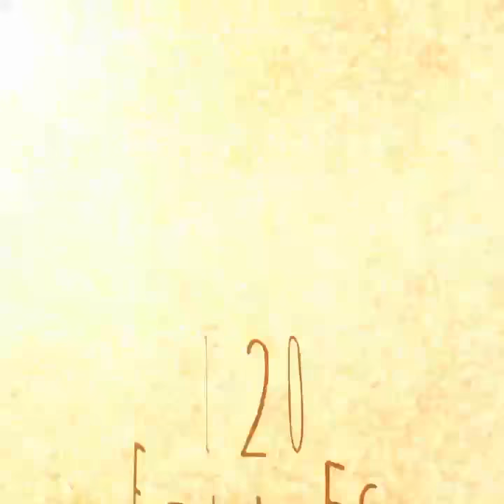120 FILMES, SÉRIES e DOCUMENTARIOS para DESPERTAR UMA NOVA CONSCIÊNCIA.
120 FILMES, SÉRIES e DOCUMENTARIOS para DESPERTAR UMA NOVA CONSCIÊNCIA.